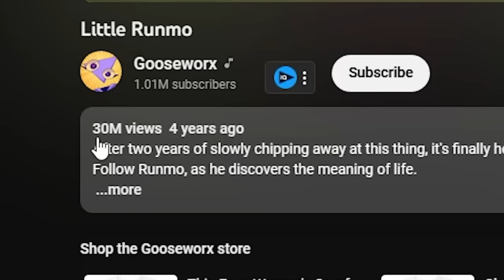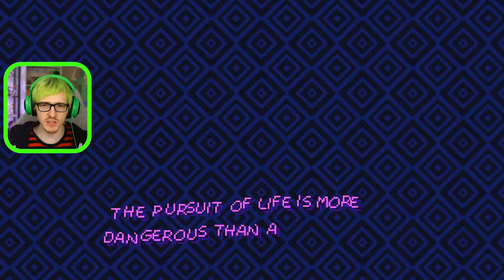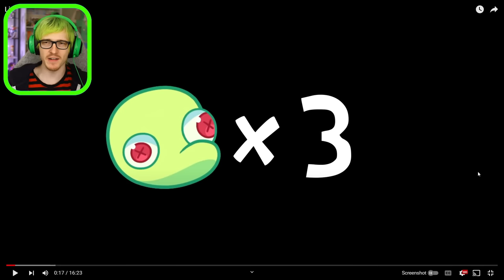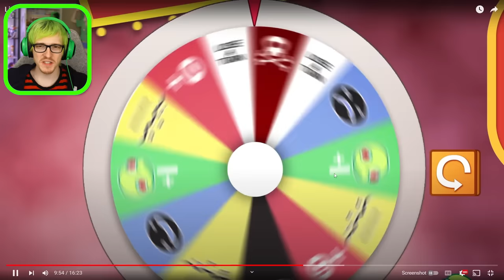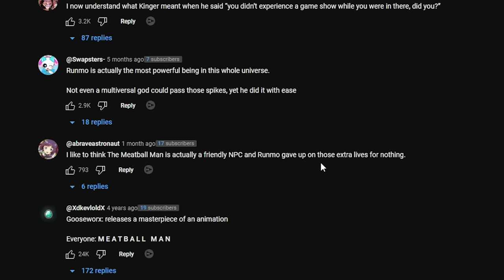This game is linked to The Amazing Digital Circus? - Little Runmo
Today we check out Little Runmo an animation turned into a Game about a little green dude trying to find the meaning of Life and apparently shares a link with The Amazing Digital Circus